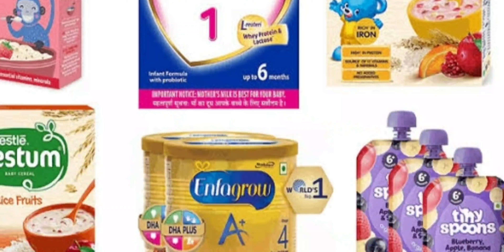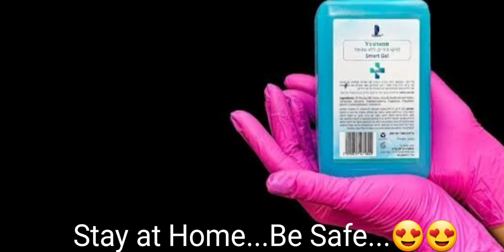Lockdown ൽ store ചെയ്തു വെക്കേണ്ട സാധനങ്ങൾ//Pantry Essentials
Our channel is mainly concentrating on cooking related videos and lifestyle vlogs.

This video is about the things we need to buy during lockdown and how we need to stock them in order for them to last longer.